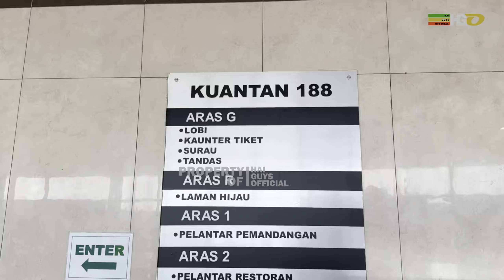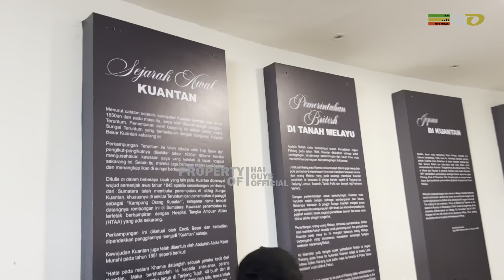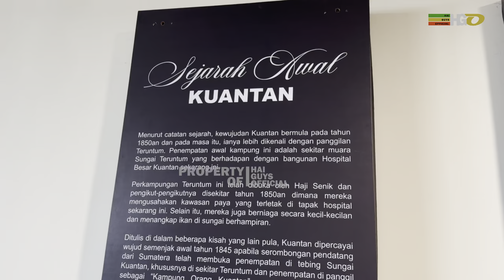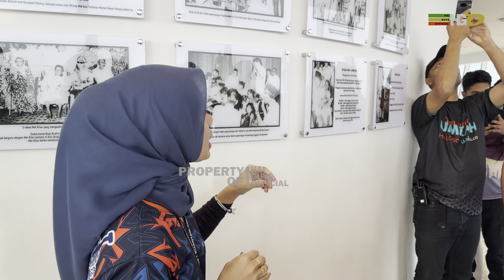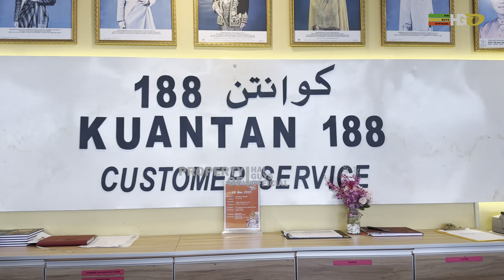Seru‼️UAS Berjalan di Ketinggian 104 Meter | Menara Kuantan 188 Pahang